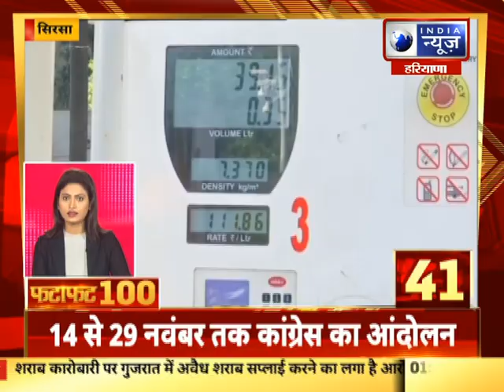Fatafat Superfast 100 News: हरियाणा में आज की 100 बड़ी खबरे | India News Haryana